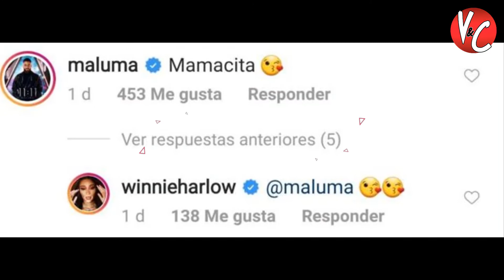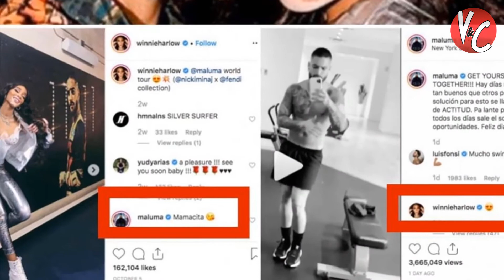El coqueteo entre Maluma y Winnie Harlow quema las redes ¡Estos son sus cariñosos mensajes!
Son jóvenes, exitosos y muy guapos, así que no nos extrañaría nada que entre Maluma y Winnie Harlow saltaran las chispas. El romance tan sólo es una suposición, lo que es un hecho es que entre ellos hay una amistad muy especial, a juzgar por los juguetones mensajes que han intercambiado en redes.
Vainas y cosas es un canal de contenido diverso, noticioso, entretenido y curioso. Vainas y cosas son dos palabras del argot dominicano que pueden ser sinónimo de cualquier cosa.